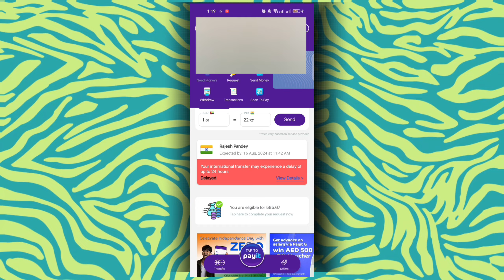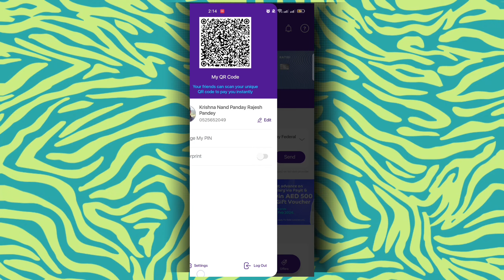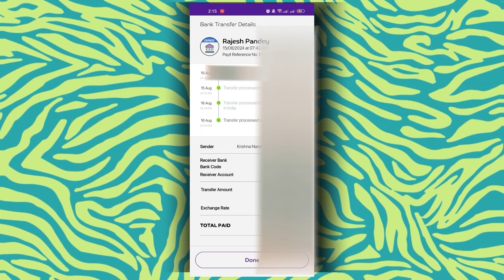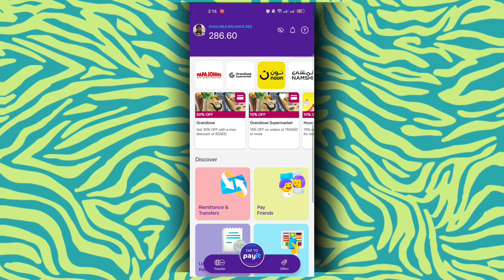Payit Money Transfer Problem Solve || payit money transfers problem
HI Friends Aaj ke es video me batane wala hu ki aage aap bhi payit se money transfer karte samay agre aap logo ka bhi money Transfer nahi ho raha hai to eska kya solution hai

My Query

payit app dubai money transfer problem
how to payit account not working problem solve
payit app problem in dubai
payit money transfer problem
payit
payit ki problem kaise solve kre
payit login problem solved
payit ka problem solve kaise karen
how to payit application problem solution
payit money transfer to india
dubai to india money transfer app
payit login problem
payit wallet
payit app uae
money transfer
payit app dubai hindi
payit app dubai
payit app